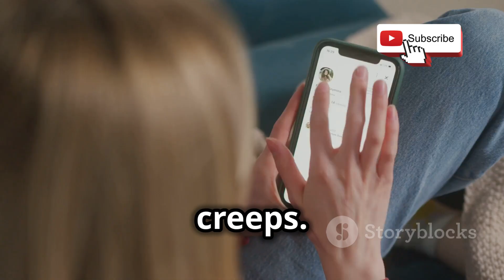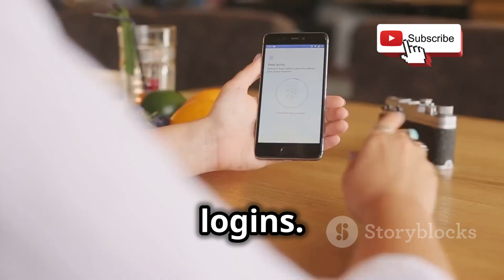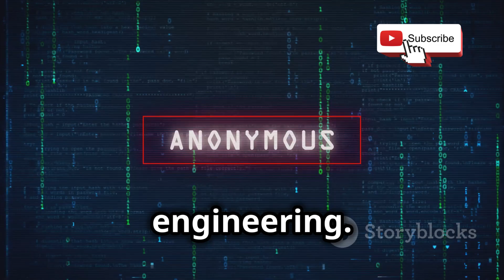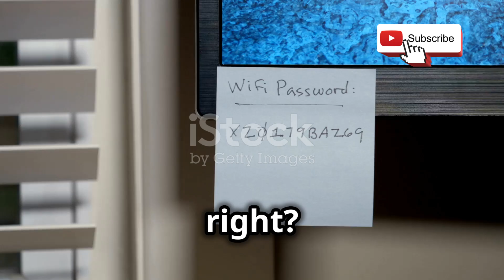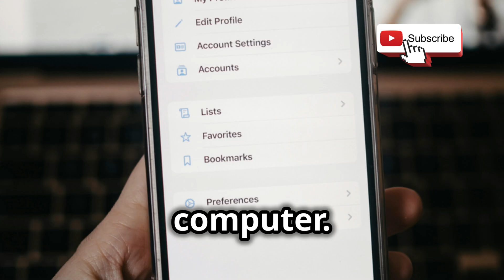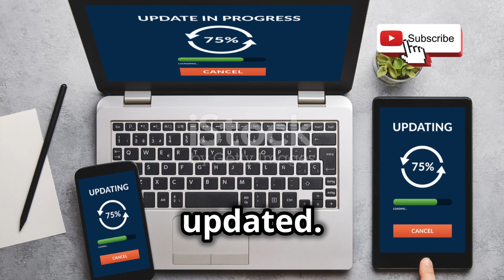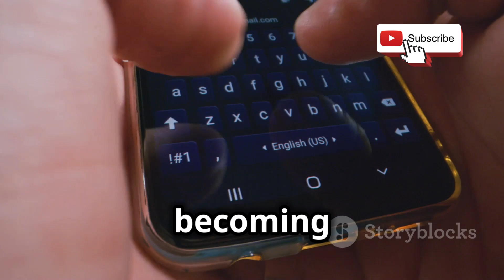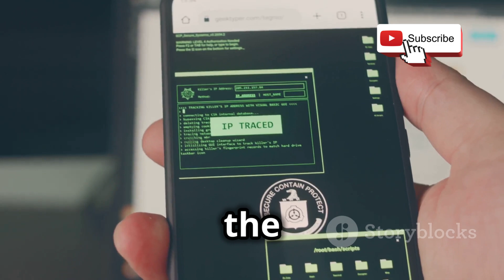How Hacker Hack any Social Media Accounts: Facebook, Snapchat, Instagram 2024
Unlock the secrets to safe social media use in our latest video, "Mastering Social Media Safety: Tips & Real Incidents"! 🚀 In this comprehensive tutorial, we cover essential topics like phishing, social engineering, malware, and password cracking. Discover how data breaches and session hijacking can affect you, and learn about the dangers of exploiting third-party apps and SIM swapping.

Stay informed with insights from recent social media hacking incidents of 2024, and empower yourself with practical cybersecurity tips to protect your online presence. Enhance your security with innovative technology solutions!

OUTLINE:

00:00:00 It's a Scary World Out There!
00:00:52 Your Social Media Security Checklist
00:01:44 Phishing and Social Engineering Explained
00:02:39 The Sneaky World of Malware and Password Cracking
00:03:29 Data Breaches and Session Hijacking
00:04:23 Third-Party Apps and SIM Swapping Dangers
00:05:13 Practical Tips for Social Media Safety
00:06:14 Social Media Hacks You Should Know
00:06:57 How Technology is Beefing Up Security
00:08:00 A Final Word on Social Media Security

All our videos have been made using our own systems, servers, routers, and websites. It does not contain any illegal activities. Our sole purpose is to raise awareness related to cybersecurity and help our viewers learn ways to defend themselves from any hacking activities. The Digital Background is not responsible for any misuse of the provided information.